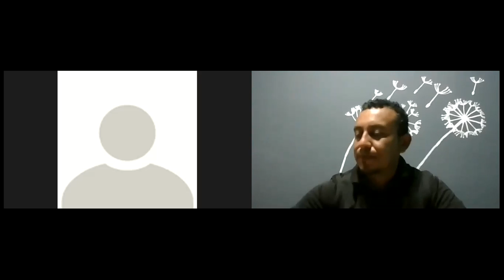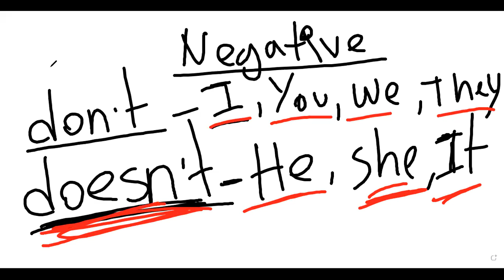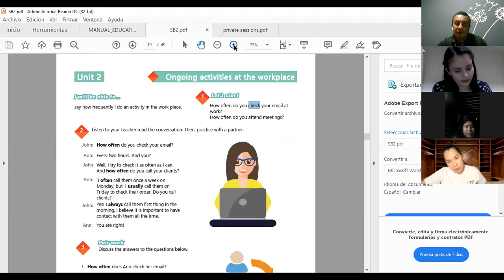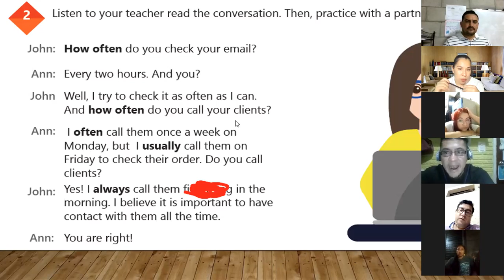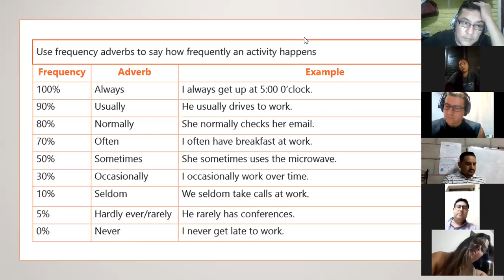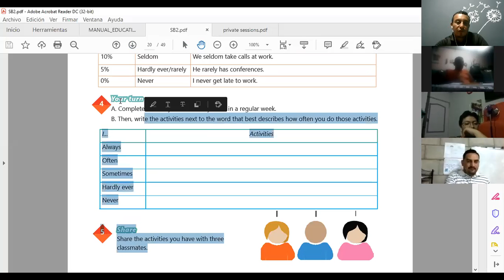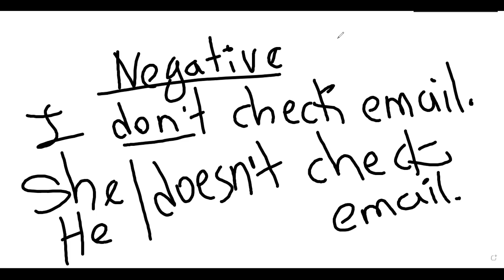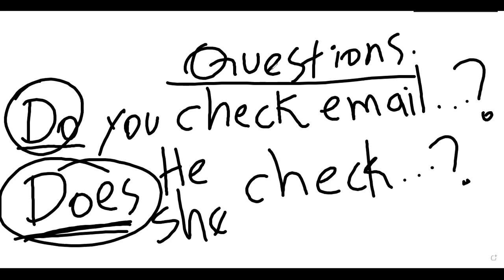Ingles Corporativo-Videoconferencia #6 How to use frequency adverbs